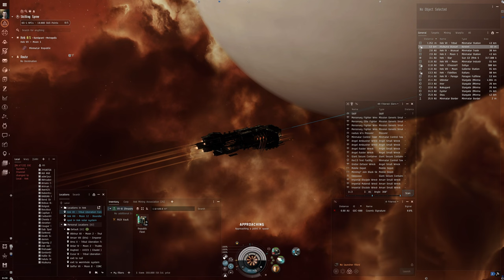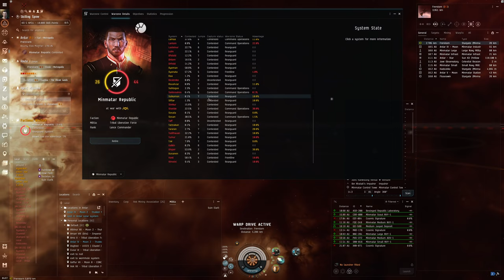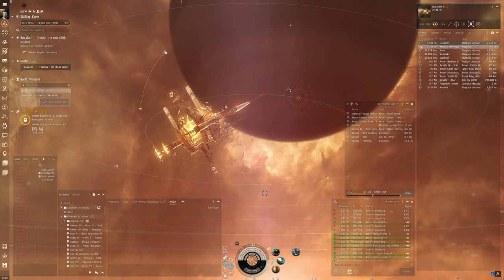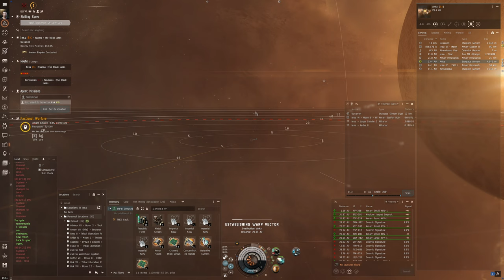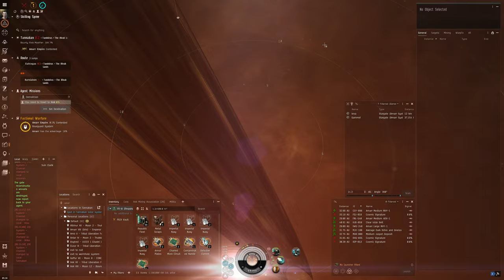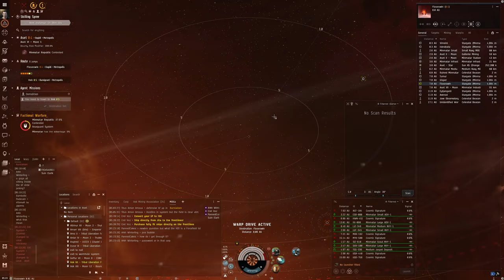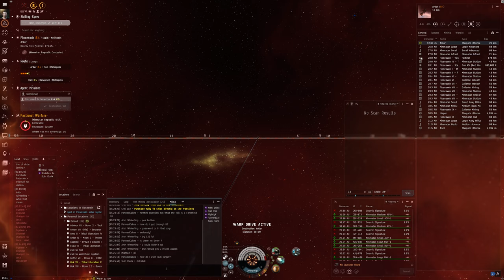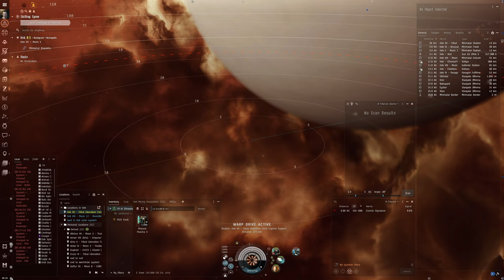Hello World: EVE Online Alpha Experience, Day 263